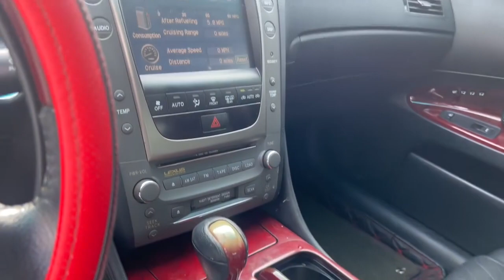GS300 តម្លៃពិសេស 1មុឺនជាង